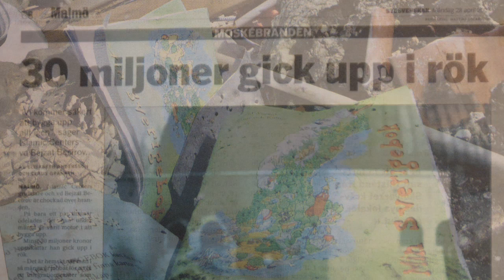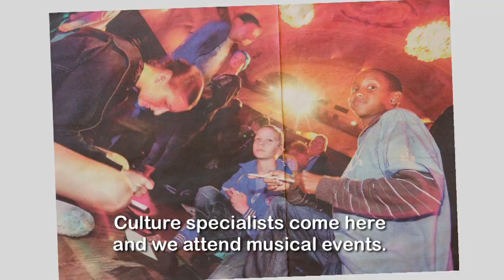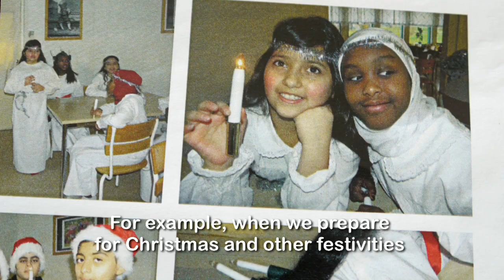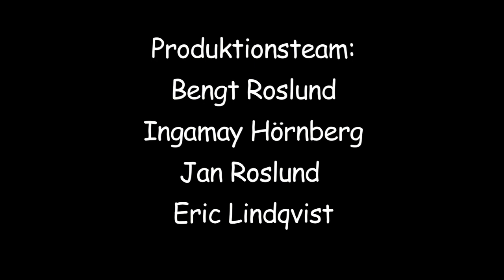SKURT and Ingamay about INTERGRATION part 2